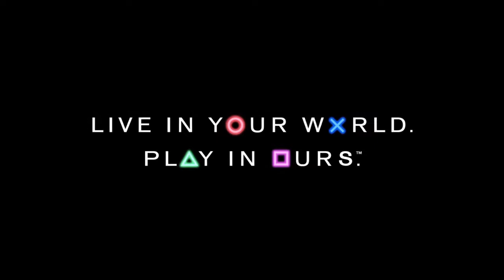OMG One of the biggest event every best one yet ;)